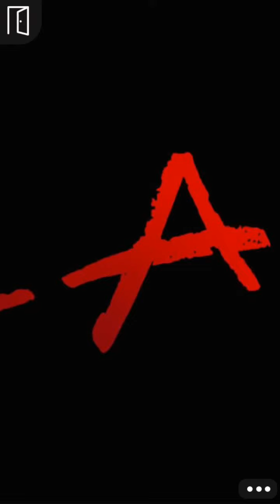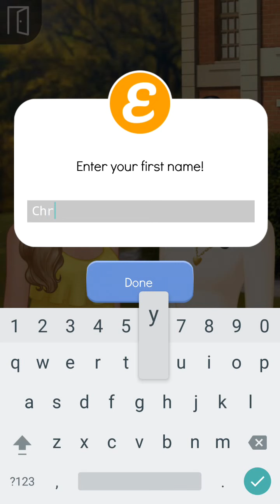Pretty Little Lairs (Blair); Episode 1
Can you keep a secret? Join Hanna, Aria, Spencer and Emily as you find forbidden love and battle the mysterious A.